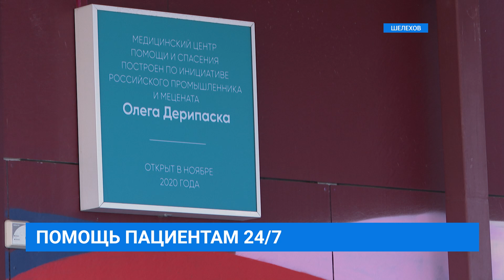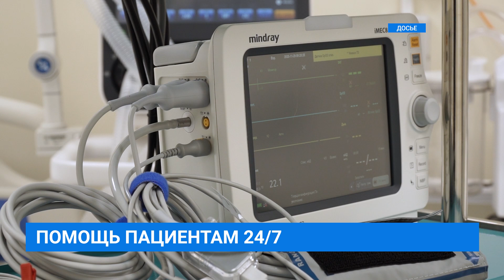В госпиталях ЭН+ развернули терапевтические отделения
К росту заболеваемости готовы! В условиях ухудшающейся эпидобстановки в госпиталях нашего региона, которые открыли в разгар коронавирусной пандемии благодаря основателю холдинга Эн+ промышленнику Олегу Дерипаске, развернули терапевтические отделения. Теперь там оказывают помощь и людям, заболевшим пневмонией. Дарья Макарова побывала в ковидном госпитале Шелехова, где врачи рассказали о своей готовности к новой волне заболеваемости.